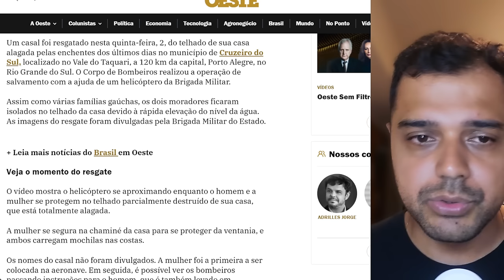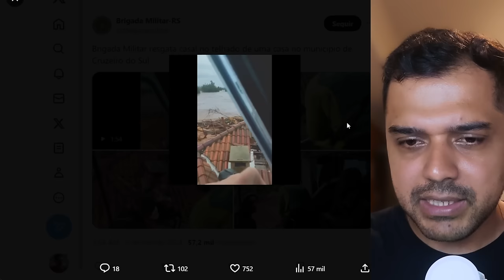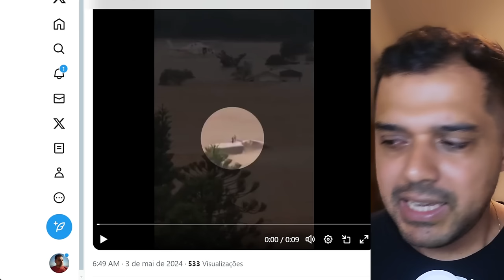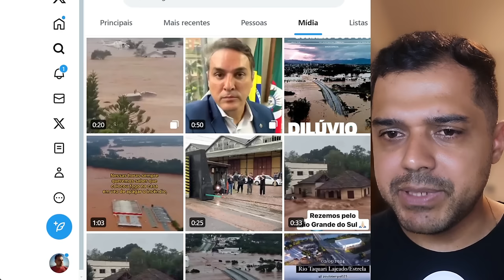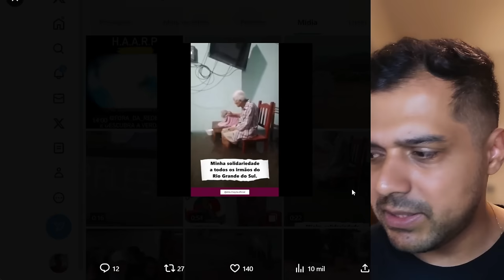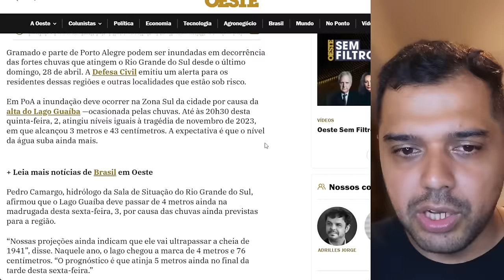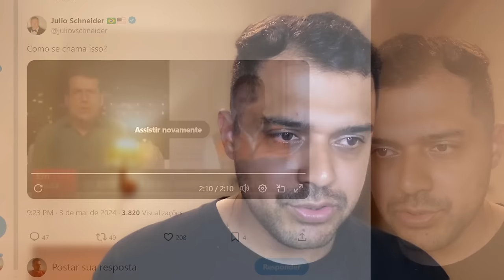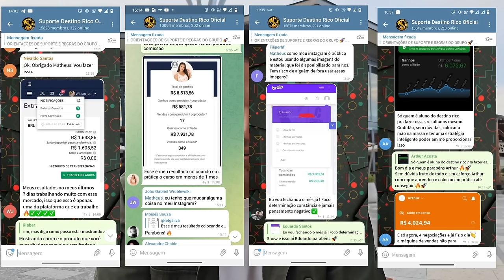NOVO ALERTA ao Rio Grande do Sul - Catástrofe sem precedentes!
📱 Conecte-se Comigo 📱

📝 Comente Abaixo 📝 Mude de vida com essa Oportunidade.

📱 Conecte-se Comigo 📱

📝 Comente Abaixo 📝